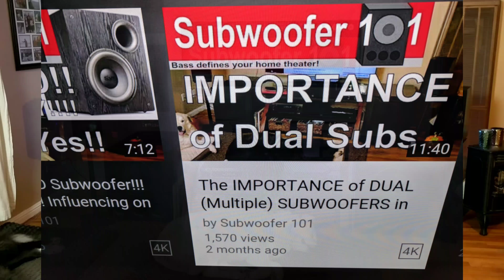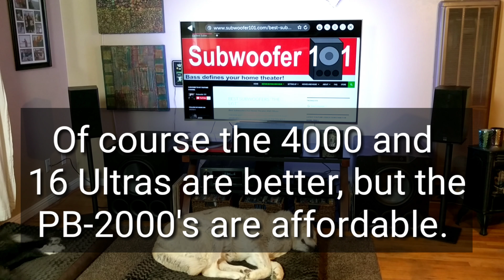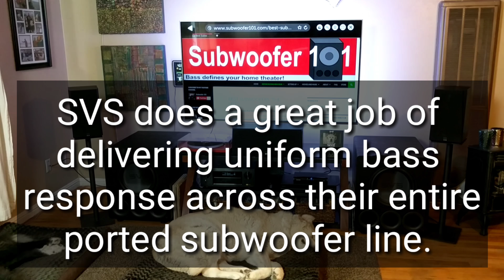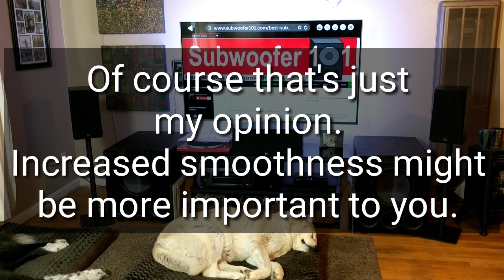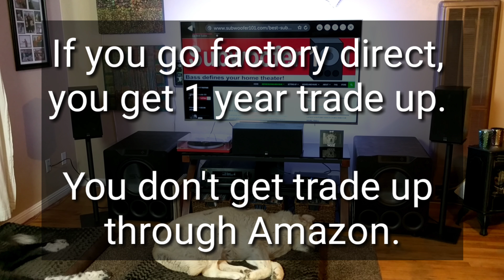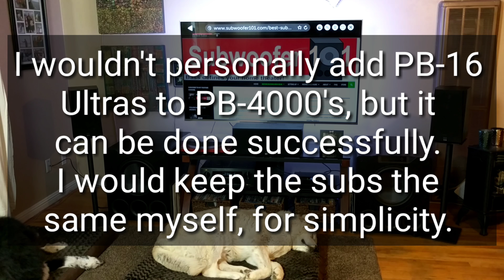2 BIG Subs VS 4 Smaller Subwoofers (2 SVS PB-2000's VS 4 PB-1000's?)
Dual subwoofers are vital in my opinion, but what about 4 subs? This was my experience... Vv Click "SHOW MORE" vV

Thanks to viewer Devon Arevalos for asking this question!

Everyone knows I love the PB-2000's, for the money they deliver unusually deep, well composed bass.

As the price goes up, some people may look at the specs and curves and not see much difference, and I understand that perception. The difference in wattage is obvious, but what that MEANS to the listener isn't exactly clear to the uninitiated.

While the PB-2000 and PB-4000 may have similar response curves, and the driver is only 1.5 inches bigger (12 vs 13.5), the difference in the impact, even at the same relative volume, is undeniable to me.

The realism delivered by the PB-4000's is breathtaking, and those new to the experience are often startled.

People expect LOUD, but the "DEPTH" is the most shocking part. Add to that sensation, the lack of ear fatigue (because you don't NEED to blast it), and it's almost always a new experience!

Increasing your budget within the SVS line means increasing realism. Dual subwoofers are a MAJOR factor in that realism.

Splitting your budget, or at least keeping a very short time frame between adding the second sub, really does make a world of difference.

4 subs sounds even better, it's a smoother presentation, but I would still prioritize wattage within the SVS line. The impact and potency delivered from higher wattage subs didn't seem to be evident with 4 lower wattage subs.

Here's a breakdown of how I would budget for subwoofers at various price points.

$500-1,000 budget? Dual PB-1000's. Yes, the PB-2000 goes deeper, has more power, etc..., but a single won't have the realism that dual PB-1000's provide. This was a major realization on this channel, and I think it's really important.

$1,500-2,000 budget? Dual PB-2000's. Yes, the PB-4000 is INSANELY good, but duals will give you a more complete and fuller sound. I'm not guessing here, I preferred dual PB-2000's over a **SINGLE** PB-16 Ultra!

Duals vs duals, it's no contest, the PB-4000's or 16 Ultra will dominate the PB-2000's, but 2 vs 1 within the ported SVS line, duals win.

$2,000-3,000 budget? Dual PB-12 Plus.

$4,000 budget? Dual PB-4000's, outstanding output and realism, second only to PB-16 Ultras.

$5,000 budget? Dual PB-16 Ultras, seriously the best bass I've heard to date!

Taking advantage of the 1-year trade up to upgrade is something you can do if you go factory direct. I'd rather have duals now than 6-12 months with a single.

***Current System setup below***

Subwoofer 101 is the world's first SVS affiliate, so if you found this video useful, please support this channel by following any link in this video description before ordering, and it doesn't have to be a link for the exact product.

Here is the setup at the time of upload:

Amplifier Denon X6200W

Tried the Marantz, loved it except for the portal display, preferred the overall sound

LG 4K 3D that I replaced previous Vizio with a Square Trade type warranty. Love the LG, some issues aside. Going through Amazon means you can get a decently priced 5 year warranty (strongly recommend for TV's and AVR's)

Sony UDP-X800 4K Player

U-Turn Orbit Pus Turntable

Measurement Mic for use with Room EQ Wizard:

Room EQ Wizard (free, donations encouraged for the guy that created it-not me):